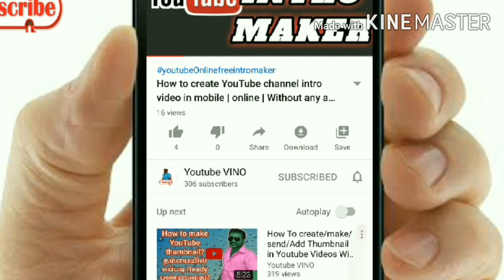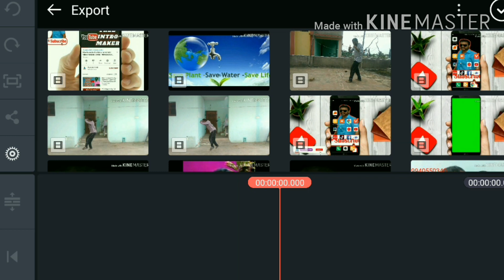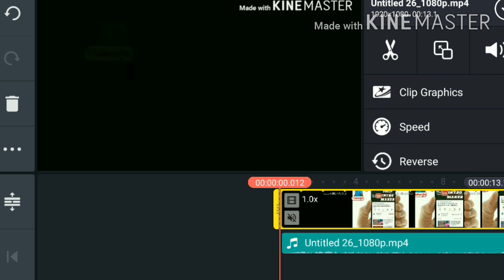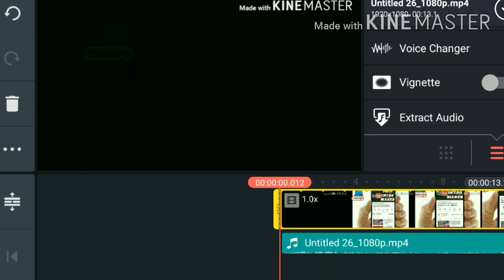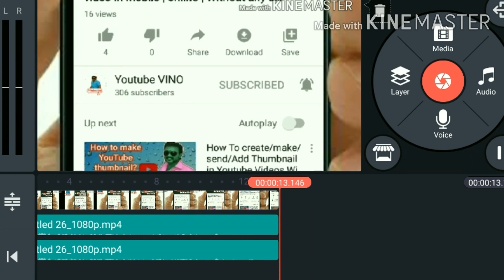How to videos volume increase in tamil kinemaster video editing tamil (Youtube vino)